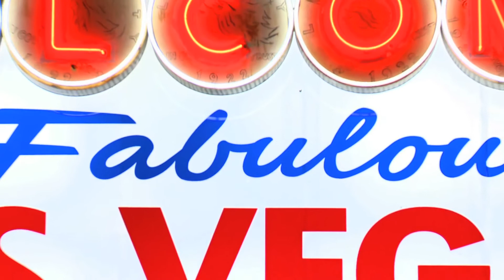Joe Earl Harris actor model host demo reel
Discover Joe Earl Harris on Facebook